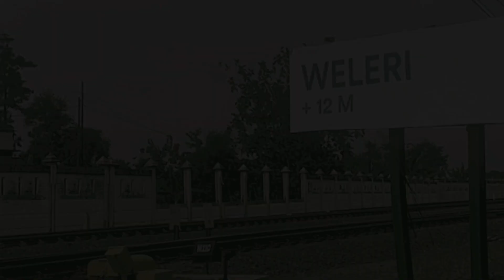pantai Sendang asih (Weleri)